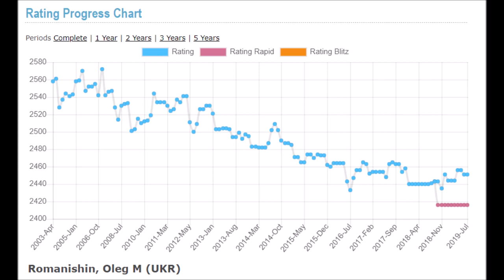GM Romanishin (Ukraina) - GM Ljuboevic (Serbia) "5 min Series"